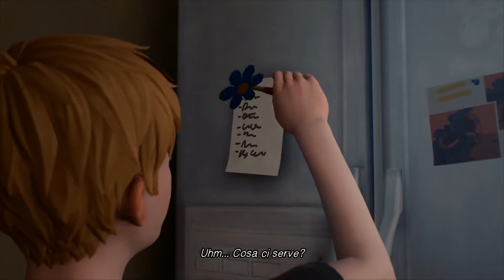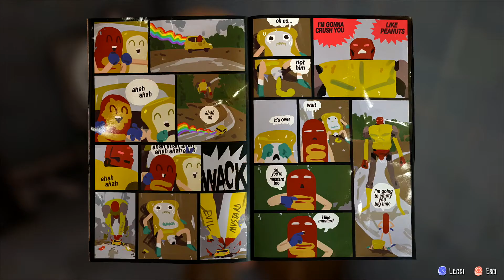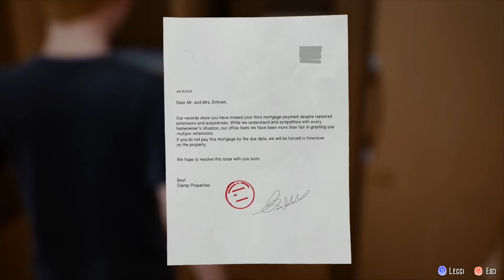Le fantastiche avventure di Captain Spirit - Gameplay italiano parte 2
La seconda parte del gameplay in italiano, del gioco "Le fantastiche avventure di Captain Spirit".
Creato dagli autori di Life is Strange.
Le scelte compiute nel gioco, avranno conseguenze in Life is Strange 2.